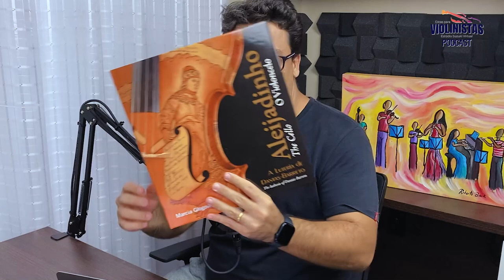SAULO DANTAS BARRETO - LUTHIER - Podcast Dicas para Violinistas